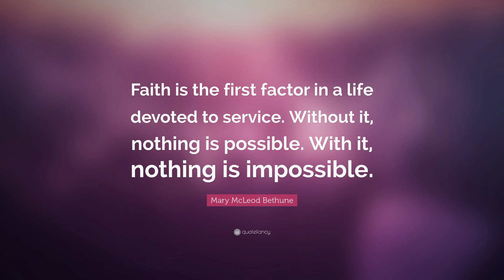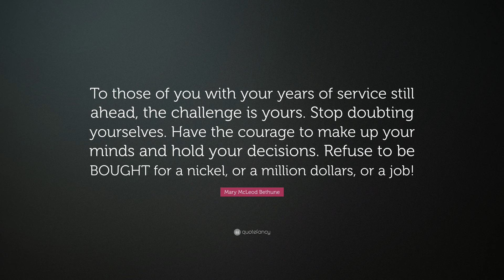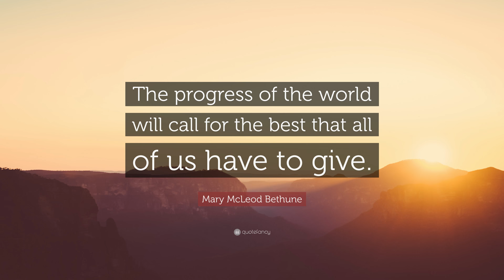TOP 20 Mary McLeod Bethune Quotes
“Faith is the first factor in a life devoted to service. Without it, nothing is possible. With it, nothing is impossible.”
— Mary McLeod Bethune (00:00)

“Enter to learn; depart to serve.”
— Mary McLeod Bethune (00:07)

“Believe in yourself, learn, and never stop wanting to build a better world.”
— Mary McLeod Bethune (00:14)

“We have a powerful potential in our youth, and we must have the courage to change old ideas and practices so that we may direct their power toward good ends.”
— Mary McLeod Bethune (00:21)

“Cease to be a drudge, seek to be an artist.”
— Mary McLeod Bethune (00:28)

“I leave you love. I leave you hope. I leave you the challenge of developing confidence in one another. I leave you respect for the use of power. I leave you faith. I leave you racial dignity.”
— Mary McLeod Bethune (00:35)

“Next to God we are indebted to women, first for life itself, and then for making it worth living.”
— Mary McLeod Bethune (00:42)

“I do feel, in my dreamings and yearnings, so undiscovered by those who are able to help me.”
— Mary McLeod Bethune (00:49)

“Education is the great American adventure, the world’s most colossal democratic experiment.”
— Mary McLeod Bethune (00:56)

“To those of you with your years of service still ahead, the challenge is yours. Stop doubting yourselves. Have the courage to make up your minds and hold your decisions. Refuse to be BOUGHT for a nickel, or a million dollars, or a job!”
— Mary McLeod Bethune (01:03)

“A woman is free if she lives by her own standards and creates her own destiny, if she prizes her individuality and puts no boundaries on her hopes for tomorrow.”
— Mary McLeod Bethune (01:10)

“If we have the courage and tenacity of our forebears, who stood firmly like a rock against the lash of slavery, we shall find a way to do for our day what they did for theirs.”
— Mary McLeod Bethune (01:17)

“For I am my mother’s daughter, and...”
— Mary McLeod Bethune (01:24)

“There is a place in God’s sun for the youth “farthest down” who has the vision, the determination, and the courage to reach it.”
— Mary McLeod Bethune (01:31)

“World peace and brotherhood are based on a common understanding of the contributions and cultures of all races and creeds.”
— Mary McLeod Bethune (01:38)

“I have had more than half a century of such happiness. A great deal of worry and sorrow, too, but never a worry or a sorrow that was not offset by a purple iris, a lark, a bluebird, or a dewy morning glory.”
— Mary McLeod Bethune (01:45)

“I thought, maybe the difference between white folks and colored is just this matter of reading and writing. I made up my mind I would know my letters.”
— Mary McLeod Bethune (01:52)

“The progress of the world will call for the best that all of us have to give.”
— Mary McLeod Bethune (01:59)

“Whatever the white man has done, we have done, and often better.”
— Mary McLeod Bethune (02:06)

“From the first, I made my learning, what little it was, useful every way I could.”
— Mary McLeod Bethune (02:13)